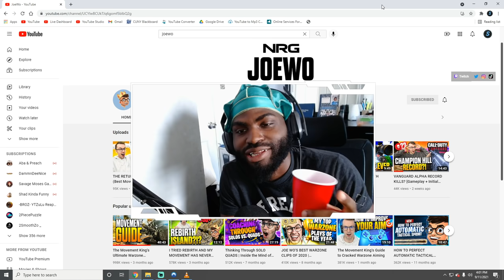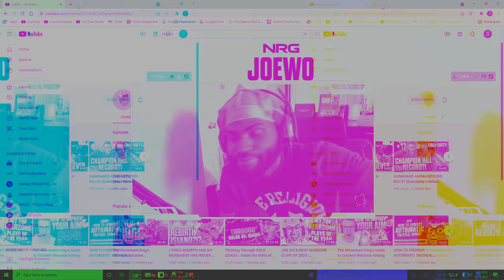43 KILLS IN REBIRTH ISLAND! THE MOVEMENT KING IS TOO INSANE! Reacting to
The movement king does it again! 43 kills on rebirth island warzone is nutty.